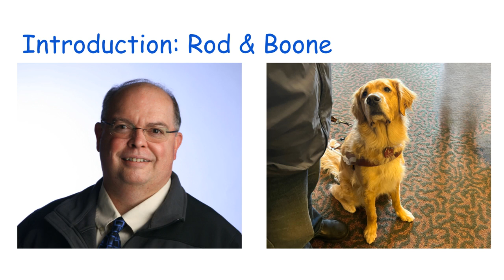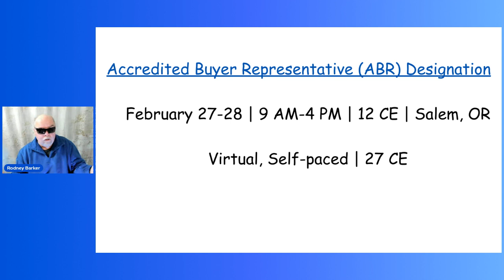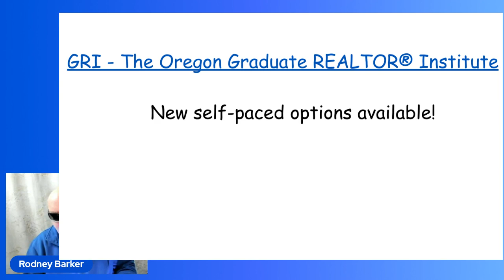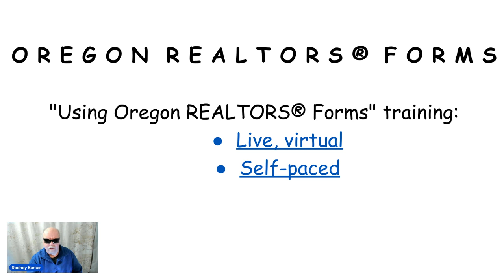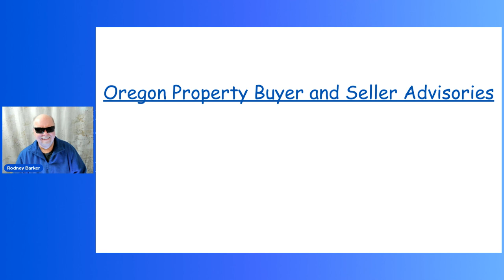Real Estate Daily with Your Guru.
Join us daily to learn how to grow your real estate business by staying on top of the current real estate news and coaching techniques including market trends and examples.

Mailing Address:
Your Real Estate Guru
201 SE Dora St,

As an associate to Amazon and other vendors, I earn from qualifying purchases at no extra cost to you as a buyer.